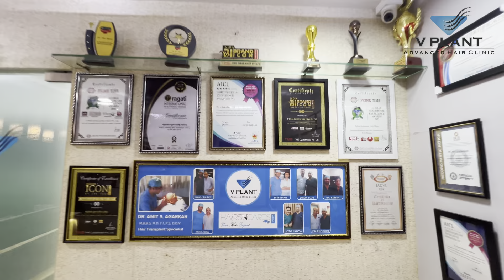Advanced MHI Hair Transplant at Vplant Advanced Hair Clinic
Experience the Advanced MHI Hair Transplant at Vplant Advanced Hair Clinic. Our cutting-edge techniques and personalized care ensure natural-looking hair restoration, boosting your confidence and transforming your appearance. Trust our expert team for effective, long-lasting results. Start your journey to fuller, healthier hair today with Vplant.